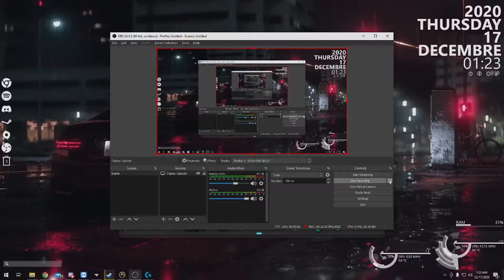Dead Space Ep 9 - Full Chapter 7 Run -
In this one we got stuck in a very buggy spot, but after multiple attempts, we got it.